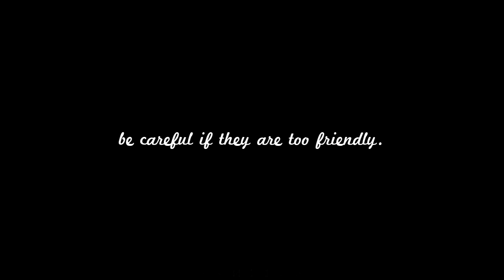Dean and Castiel - Casual Affair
Fandom: SuperNatural
Song: Casual Affair by Panic! At the Disco
Character (s): Dean Winchester and Castiel
Ship: Destiel